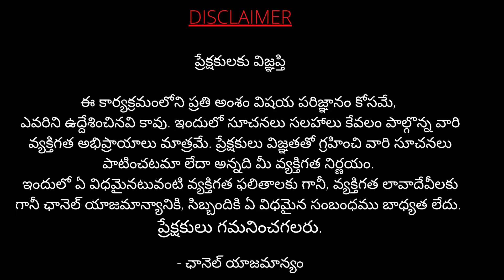వెయ్యేళ్ళయినా బ్రతకగలిగే మొక్క | JR TV Telugu